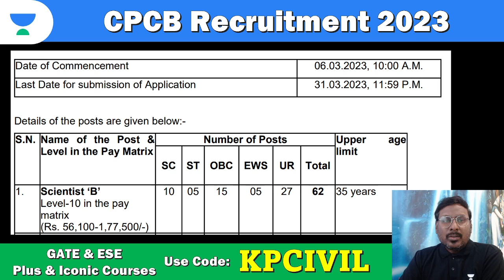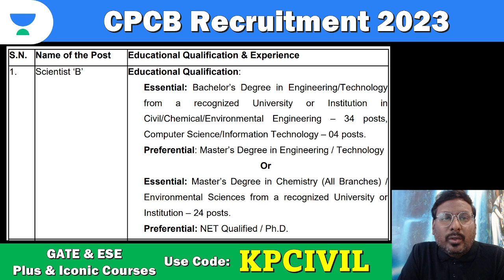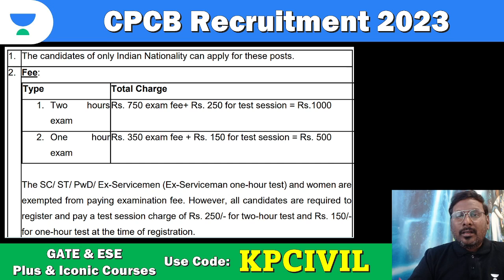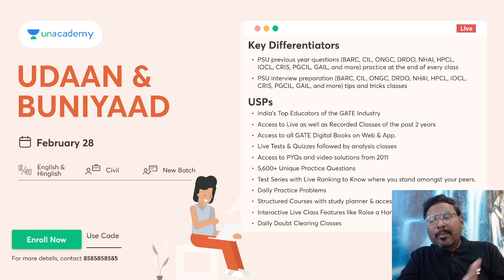CPCB Scientist B Recruitment | KPCIVIL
Batch Link :
Udaan: One Batch for All (GATE, ESE & CSE Mains) - Civil 2024 - D
Buniyaad: One Batch for All (GATE, ESE & CSE Mains) - Civil 2025 - D

Not Getting IIT Through GATE | Then Think About IIRS ISRO | KPCIVIL#kpsir gate #IIRS